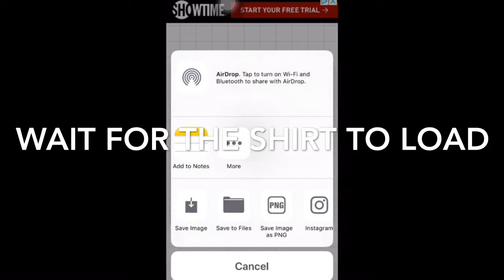How to look cool on ROBLOX without robux!